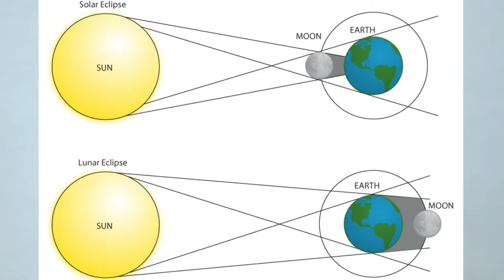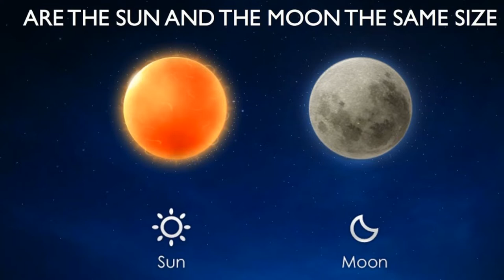Solar eclipse Final